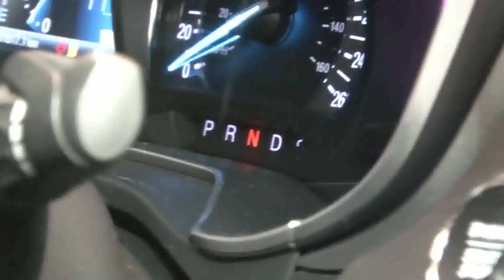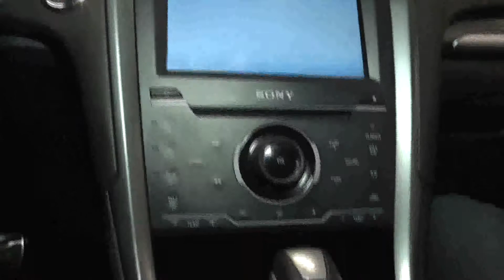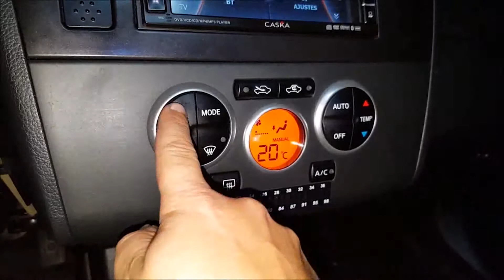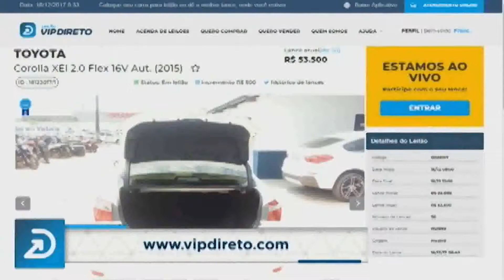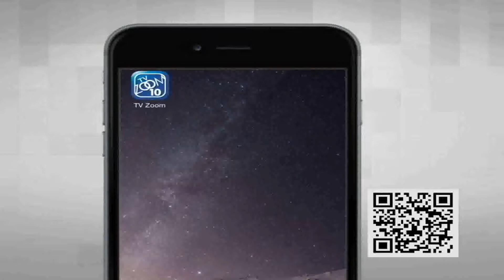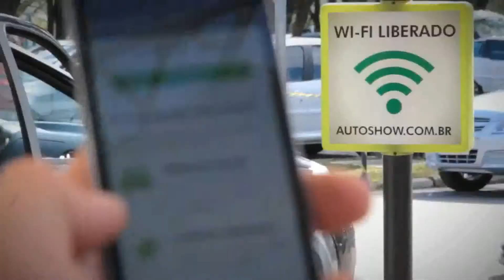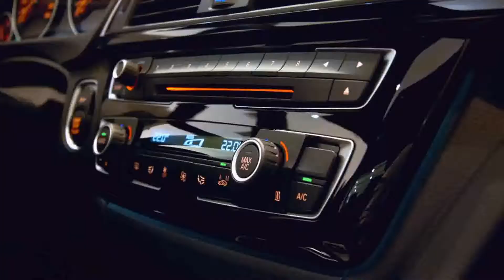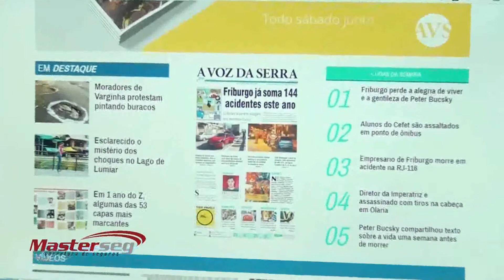10-04-2018 - ZOOM MOTOR - DICAS DE LIMPEZA E MANUTENÇÃO DO AR CONDICIONADO